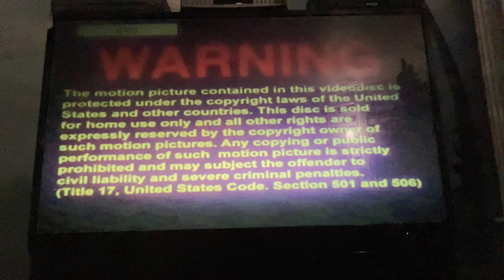Opening to Everybody Loves Raymond: The Complete Fourth Season 2005 DVD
1. Warning screen
2. HBO Home Video/HBO DVD logo
2. DVD menu